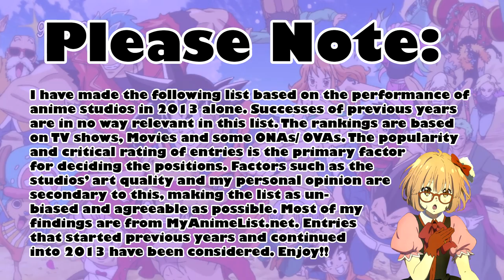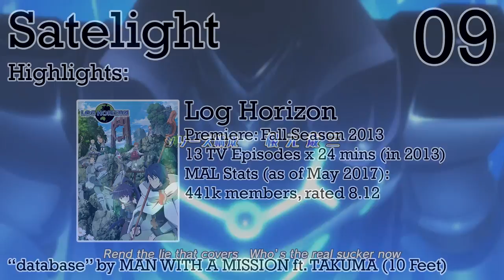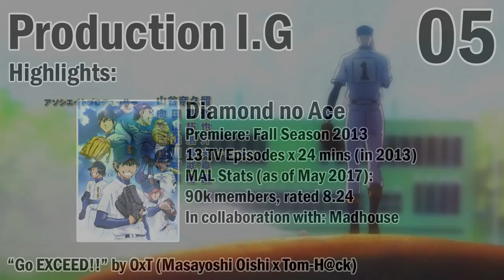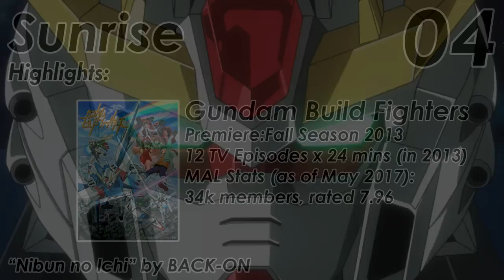Top 25 Anime Studios of 2013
Please note that this list considers 2013 anime only, so don't be surprised if some of the most well-respected studios ever don't rank so high.

I know that these videos aren't exactly... popular. But I enjoy making them so whatever! :P

You'll have to watch the video to find the order, but here are the 25 studios that made it to the top: (in alphabetical order)
A-1 Pictures
AIC (Anime International Company)
Brain's Base
David Production
Diomedea
Doga Kobo
J.C.Staff
Kyoto Animation
Lerche
Madhouse
Manglobe
P.A. Works
Producton I.G
Satelight
Shaft
Silver Link.
Studio Deen
Studio Ghibli
Studio Pierrot
Sunrise
TMS Entertainment
Toei Animation
Trigger
White Fox
Wit Studio

Honourable Mentions: (studios that missed the narrowly missed the top 25, in alphabetical order)
Asread [Mirai Nikki Redial, Corpse Party: Tortured Souls, Yusibu]
Bones [Zetsuen no Tempest]
CoMix Wave Films [Kotonoha no Niwa]
feel. [Minami-ke Tadaima, Outbreak Company]
Studio 4°C [Berserk: Ougon Jidai-hen III - Kourin]
Tatsunoko Production [Gatchaman Crowds, Yozakura Quartet: Hana no Uta]
TNK [High School DxD New]
8bit [IS: Infinite Stratos 2, Tokyo Ravens]